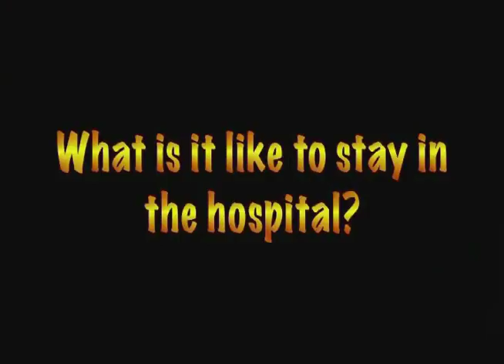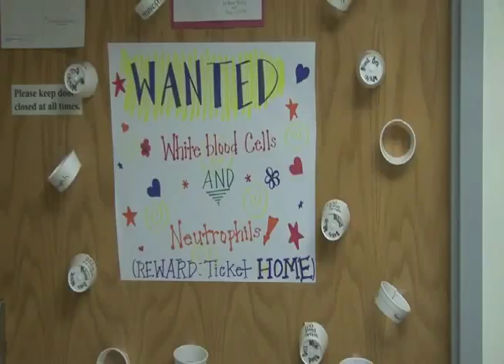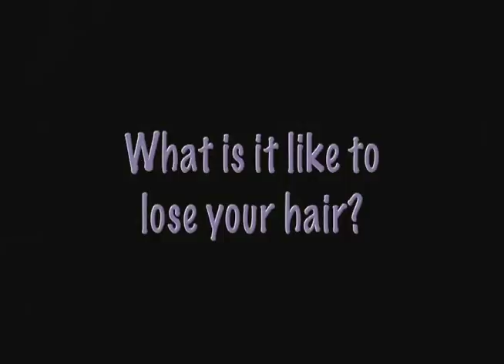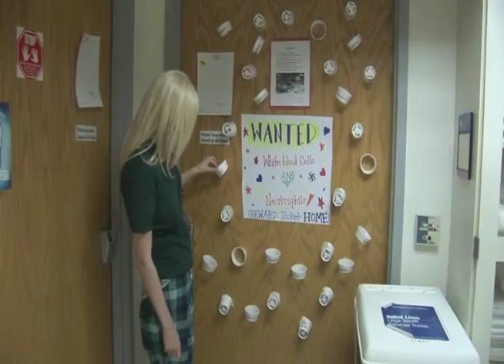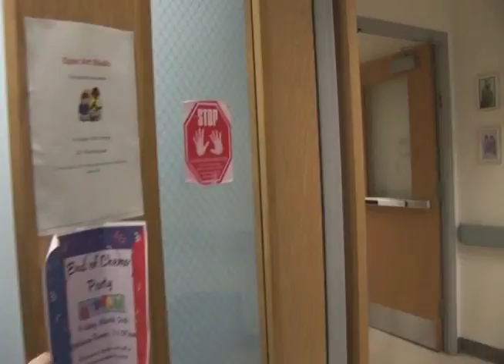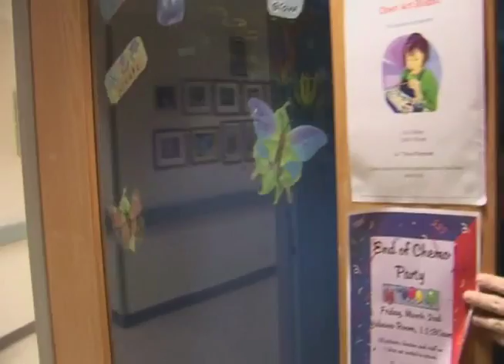Coping Club| Kristen coping with AML | Norton Children's Hopsital